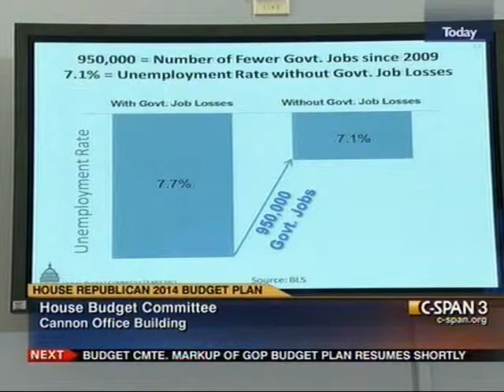Rep. Pascrell - March 13, 2013 Budget Committee